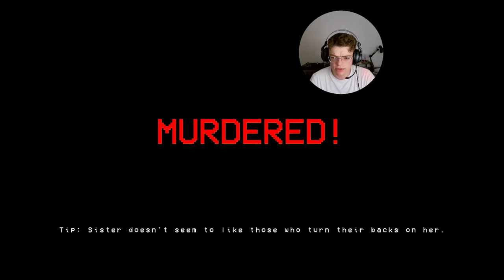Silent Steps, or They'll Hear You! | Silent Breath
Silent Breath: Lost in a mysterious forest, your mission is to find those who vanished before you. But beware – at night, the forest listens through your microphone. Stay silent and stealthy if you hope to uncover the secrets and survive. Can you outsmart the forest and rescue the lost?